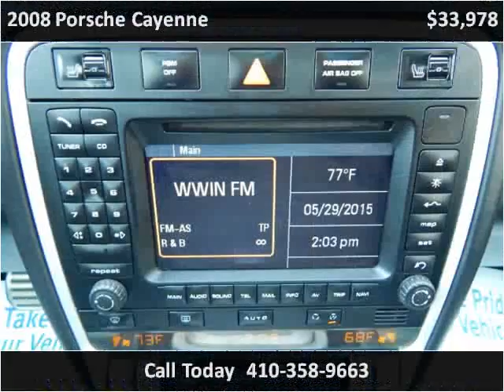2008 Porsche Cayenne Used SUV Baltimore Maryland | CarZone USA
Year: 2008
Make: Porsche
Model: Cayenne
Trim: Turbo 4WD with NAV and XM Radio and Parking Aid
Mileage: 58,328
Trans: Automatic
Vin: WP1AC29P78LA94572
Stock #: A94572
Engine: 4.8L V8 DOHC 32V TURBO
Interior: Leather
Color: Meteor Grey Metallic
Drive Train: 4WD
Type: SUV
State: MD